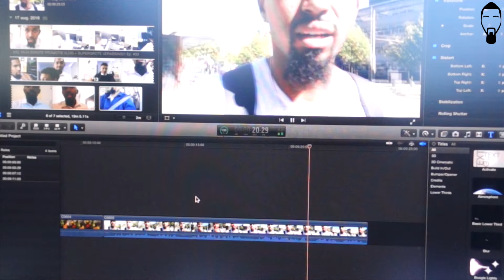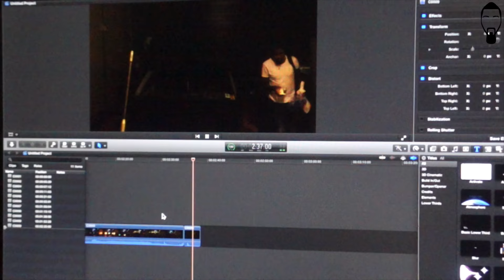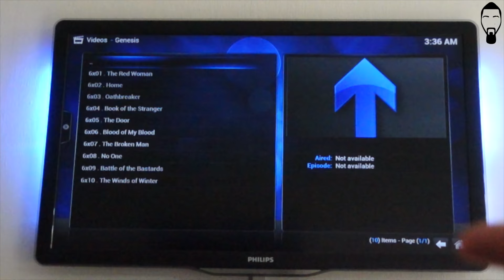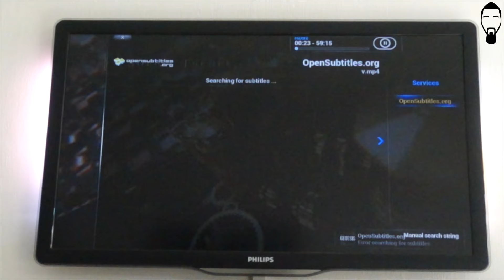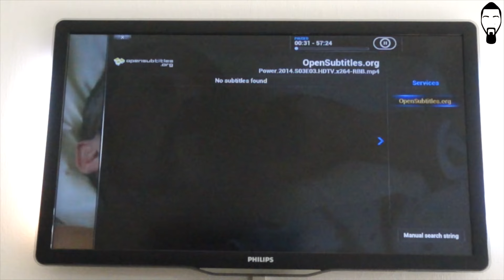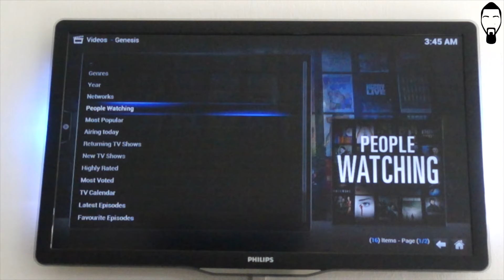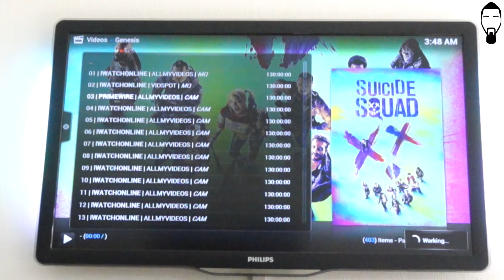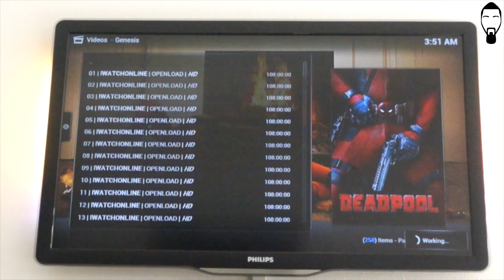#34. MIJN 2e PROMOTIE VLOG + SUPER CHAOTISCHE EN VEEL INFO DAG!!! Ep. #34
EDITING SOFTWARE: FinalCutProX
TIMELAPSE: Iphone 6Plus
FACEPRINT: Rohit Uphadhyaya
WATERMARK: Romario Sumter
MUZIEK: Jerry Armah